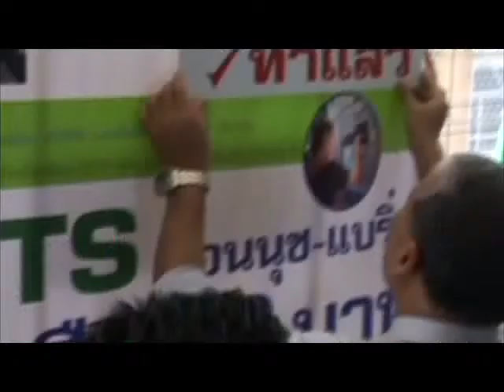2 วีทีอาร์ผว กทม